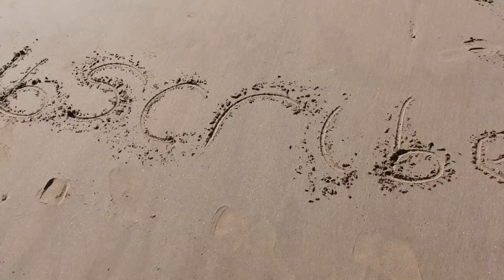I Visited the Blackpool Tramway!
In the penultimate instalment in the I Visited series, I visit the Blackpool Tramway!